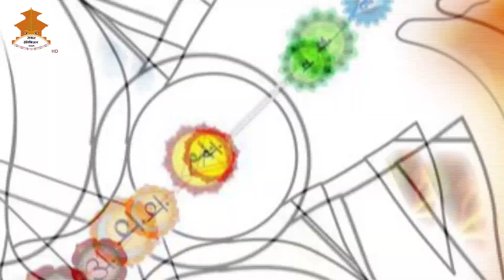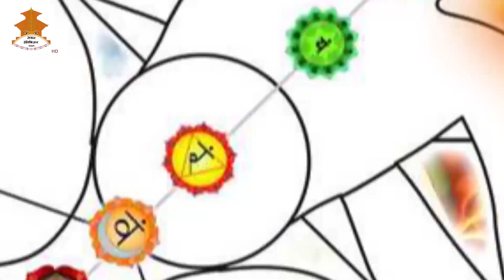JYOTIS MANTHAN | Nepal Television 2080-09-19